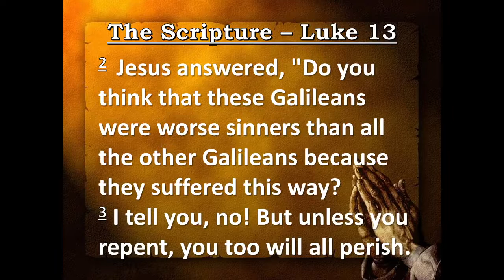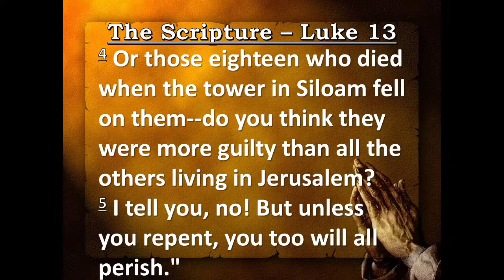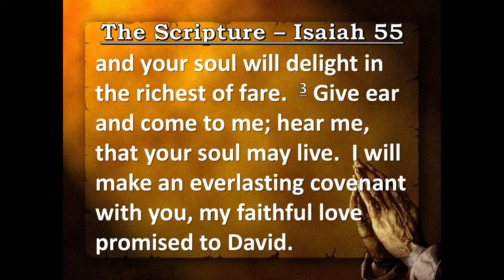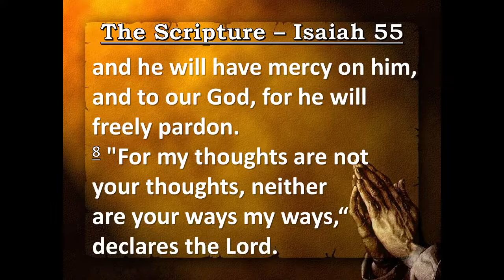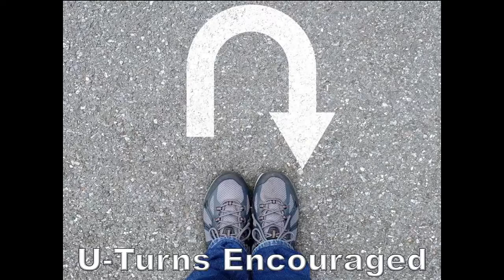March 20 2022